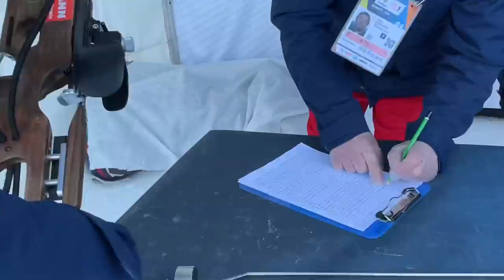Coupe du monde au Grand-Bornand vue de la piste.